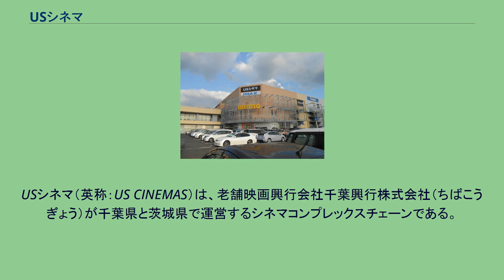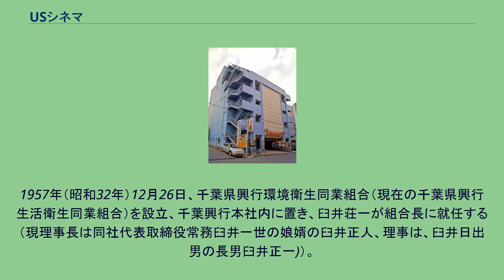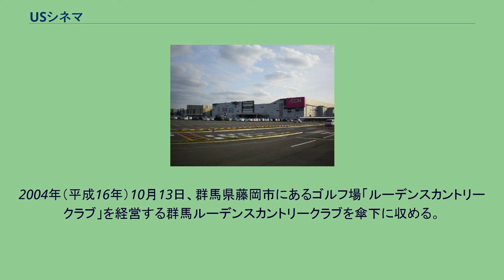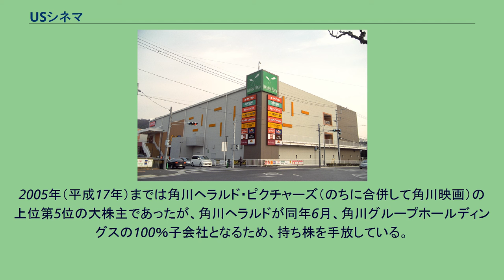USシネマ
USシネマ（英称：US CINEMAS）は、老舗映画興行会社千葉興行株式会社（ちばこうぎょう）が千葉県と茨城県で運営するシネマコンプレックスチェーンである。
旧名称は「シネマックス」（英称：CINEMAX）で、2016年現在もWebサイトのドメイン名で使用されている。
シネマックス開始以降の略歴である。
シネマックス千葉、千葉劇場とシネマックスパルナ稲敷、ちはら台、足利のポイントカードは異なる。
稲敷、ちはら台、足利では、1作品当たり通常100ポイントの付与であるが、ポイント付与が2倍になる「Wポイント作品」が毎週2〜3作品ほどある。
60歳以上向けの「シニアカード」は1作品当たり150ポイント付与される。
当初は、稲敷のみで発行されていたが、2008年4月からちはら台、足利でも発行されるようになった。
有効期限は年度末。
カードの提示で鑑賞料金が200円割引になったり、スタンプをためるとポップコーンがもらえたりする特典がある。
千葉興行株式会社（ちばこうぎょう）は、日本の映画興行会社である。
サイレント映画の時代である1919年（大正8年）、個人事業の臼井興行部（うすいこうぎょうぶ）として千葉県千葉市に創業した。
映画界でも老舗の企業であり、劇場の経営と不動産賃貸業を行なう。
1919年（大正8年）、東京市深川区越中島（現在の東京都江東区越中島）で商業を営む臼井荘一の父が、千葉県千葉市の蓮池地区（同市吾妻町1225）に活動写真の常設館として千葉演芸館を開館し、臼井家の個人事業として臼井興行部を創業。
時期は不明であるが、臼井荘一が二代目を引きつぎ、1936年（昭和11年）頃には社長として経営を行なっている。
第二次世界大戦末期の1945年（昭和20年）、千葉演芸館を取り壊し、その後の同年6月10日に千葉空襲を受ける。
戦後復興し、1946年（昭和21年）頃には、復興した千葉演芸館を含めて、千葉県内の市川市、同市中山、船橋、銚子市等に8館の映画館を展開する。
1948年（昭和23年）3月、関連会社として千葉復興を設立する。
1952年（昭和27年）、臼井荘一が選挙に当選し衆議院議員に就任する。
同年、荘一の長男臼井一世が同社に入社する。
1953年（昭和28年）9月には、従来の個人事業を改めて株式会社化し、千葉興行株式会社として設立、臼井荘一が社長に就任する。
1957年（昭和32年）12月26日、千葉県興行環境衛生同業組合（現在の千葉県興行生活衛生同業組合）を設立、千葉興行本社内に置き、臼井荘一が組合長に就任する（現理事長は同社代表取締役常務臼井一世の娘婿の臼井正人、理事は、臼井日出男の長男臼井正一)）。
1966年（昭和41年）、臼井一世が三代目社長に就任、この頃には、映画産業の斜陽化が進んでおり、同社の経営する劇場は千葉劇場1館のみとなっていた。
1967年（昭和42年）1月には、荘一の三男臼井日出男が入社し、専務取締役に就任するが、1980年（昭和55年）6月の衆議院選挙に当選、退任する。
1983年（昭和58年）、先代社長臼井荘一が政界を引退、3年前に当選していた臼井日出男が地盤を引き継ぐ。
1994年（平成6年）には同市中央区中央の千葉劇場を改装し中央CIBビルに新装開館。
1997年（平成9年）5月24日には、同市中央区富士見にシネマックス千葉を新たに開館し、シネマコンプレックス事業に乗り出す。
以降、5サイトを新設、うち1サイトからは撤退し、現在4サイトのシネマコンプレックスを経営する。
2002年（平成14年）6月17日、千葉市美浜区ひび野の幕張新都心にメッセ・アミューズ・モールをオープン、関連会社の千葉復興がこれを所有、テナントにセガの「クラブセガ幕張」、角川グループが経営するシネプレックス幕張が入居し、現在に至る。
2004年（平成16年）10月13日、群馬県藤岡市にあるゴルフ場「ルーデンスカントリークラブ」を経営する群馬ルーデンスカントリークラブを傘下に収める。
2005年（平成17年）までは角川ヘラルド・ピクチャーズ（のちに合併して角川映画）の上位第5位の大株主であったが、角川ヘラルドが同年6月、角川グループホールディングスの100％子会社となるため、持ち株を手放している。
2011年（平成23年）1月14日、同社の最初のシネコンであったシネマックス千葉を閉館した。